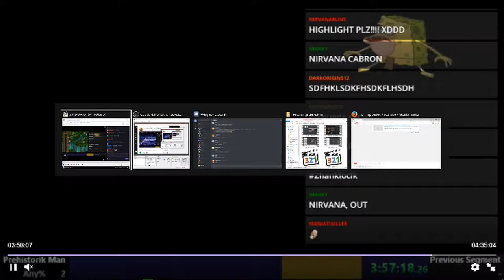La aventura prehistórica de Beld